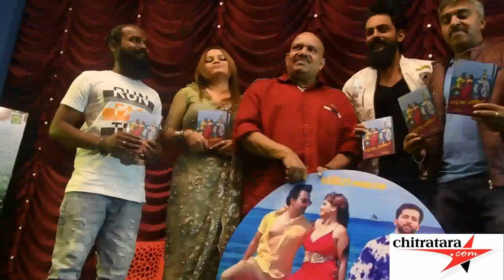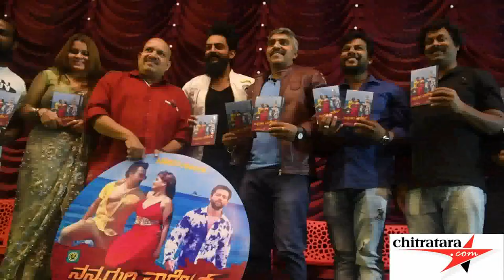Nanna Guri Warrant Kannada Film Audio Release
Producer : Manisha Vaigankar ,Director : Nagendra Urs, Music : Mathews Manu, Satish Babu, V Manohar , DOP : Allikatti , Star Cast : JK ( Jayaram Karthik ) , Manisha Vaigankar